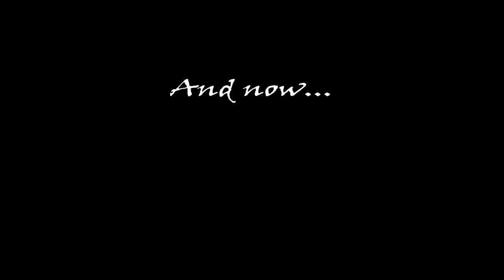BATMAN.EXE Has Stopped Working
All my homies hate The Riddler.